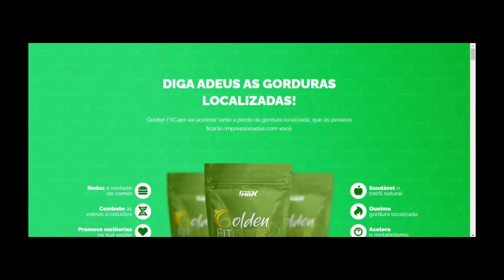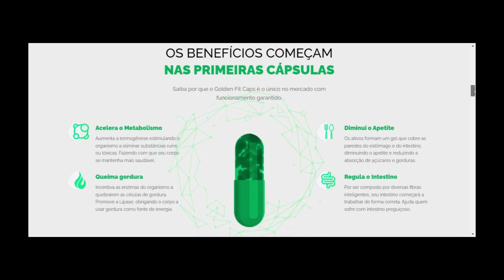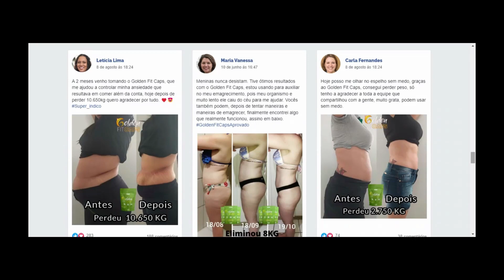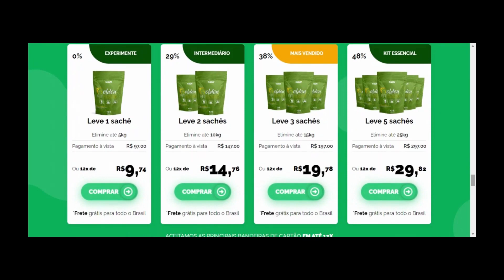🔴GOLDEN FIT CAPS Funciona? [ATENÇÃO] Golden Fit Caps é BOM? | Onde Comprar Golden Fit Caps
Será qye o Golden Fit Caps Funciona? Será que o Golden Fit Caps é Bom? Onde Comprar o Golden Fit Caps?

Olá, pessoal!  se está buscando informações sobre o goldenfit caps, você chegou no lugar certo.

Aqui procuraremos responder todas suas dúvida, por isso , fiz este vídeo simples e detalhado.

Golden Fit Caps Funciona? Sim, o golden fit caps é bom, pois é um composto natural emagrecedor que acelera o seu metabolismo e acaba com a gordura localizada.

Onde Comprar o Golden Fit Caps? O golden fit caps é comercializado apenas no site oficial do fabricante.

O golden fit caps original não é comercializado em sites como OLX, Americanas, Mercado Livre, entre outros, pois pessoas gananciosas estão falsificando o produto. Produto falso pode prejudicar muito a sua saúde.

O Golden Fit Caps vale a pena, pois acelera o metabolismo, queima gordura, diminui o apetite e regula o intestino, portanto o golden fit caps emagrece.

Golden Fit Caps Depoimento: No site oficial você encontrará depoimentos de pessoas reais que emagreceram com o uso do golden fit caps.

O golden fit caps é autorizado pela Anvisa e registrado no Ministério da Saúde.